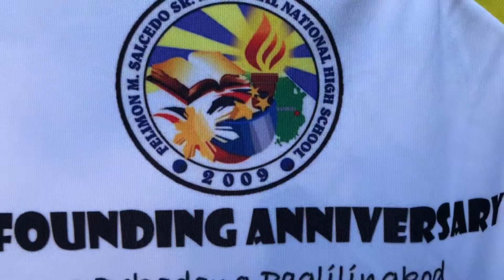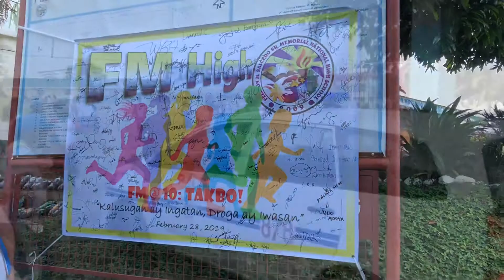FH High Run For Cause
10foundinganniversary Feb 28 2019